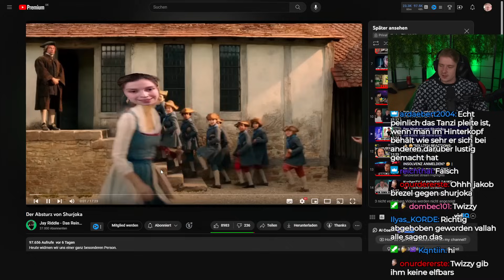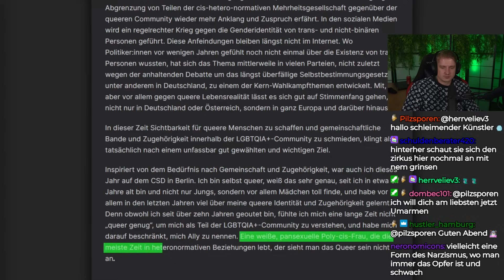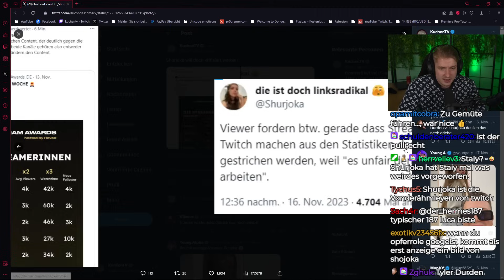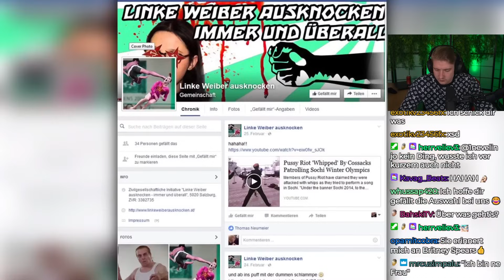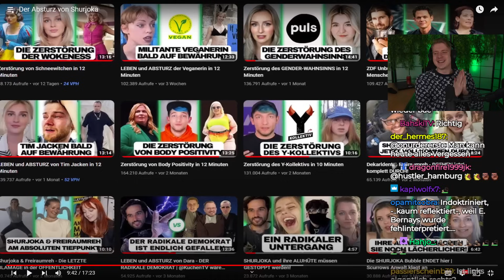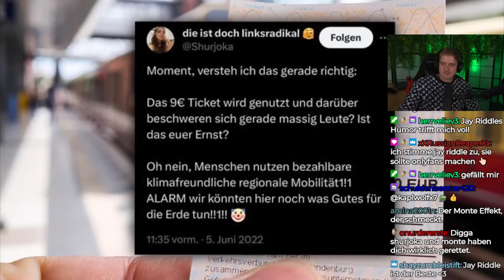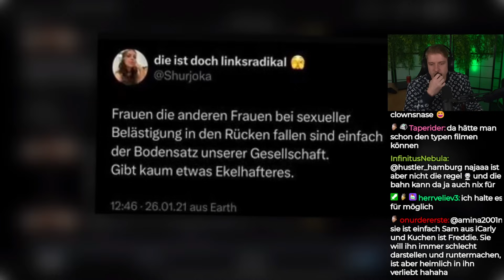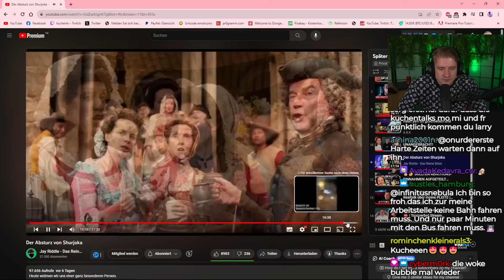Der ABSTURZ von SHURJOKA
Impressum
Philipp-Kühner-Straße 2
99817 Eisenach